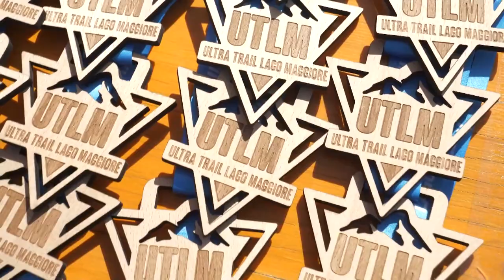I risultati dell’UTLM 2023 in un week end da favola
Anche quest’anno gli appassionati di trail running hanno potuto scegliere come meta autunnale la città piemontese di Verbania sul Lago Maggiore partecipando alla terza edizione del CRAFT Ultra Trail Lago Maggiore, per gli amici UTLM. Un territorio di una bellezza spettacolare ha accolto atleti provenienti da 20 paesi di tutto il mondo. Un’occasione non solo agonistica, ma un’esperienza unica per vivere il territorio della provincia del Verbano Cusio Ossola e del Parco Nazionale della Val Grande in tutta la sua bellezza. 4 gare, 12 comuni coinvolti, 3 laghi, un’infinità di cime e uno splendido sole che ha finalmente affiancato gli atleti lungo tutto il percorso fino alle vette più alte del Monte Zeda (2.156 m) e del Monte Marona (2051 m).
Novità di quest’anno la location della partenza/arrivo sul Lungolago di Pallanza nella città lacustre di Verbania. Gli atleti hanno così sfrecciato tra le vie della città fino a godersi gli ultimi chilometri vista lago tra gli applausi dei molti tifosi giunti per assistere all’evento.

Michael Dola, atleta del Team Scarpa e Sportway Megastore originario del vicino Lago d’Orta vince la WILD 81K, la gara regina che per la prima volta quest’anno è stata percorsa integralmente: “Bellissimo percorso, molto panoramico con una giornata stupenda! Sono contentissimo per tutto, nonostante i momenti di crisi incontrati nella parte finale anche per il caldo sono riuscito a gestire al meglio la fatica e a recuperare senza mai mollare. Mi ha aiutato tanto il pubblico lungo il percorso e il super tifo ai ristori, fondamentale quando passi tante ore così impegnative da solo. Una gara che certamente consiglierei, dura e impegnativa accompagnata da paesaggi stupendi, un mix perfetto!”

“Sono contento perchè finalmente abbiamo avuto un’edizione con il bel tempo che ha permesso agli atleti di godersi appieno le bellezze del nostro territorio. Con la speranza che i prossimi anni i partecipanti siano sempre più numerosi, ringrazio tutti i comuni coinvolti che hanno saputo lavorare sinergicamente su percorso e ristori offrendo assistenza a tutti gli atleti durante la gara” dichiara Paolo Ottone, presidente di Sport PRO-MOTION A.S.D. che è sempre più convinto del valore che questo evento internazionale porta alla comunità e al territorio.

I RISULTATI – Per la prima volta dalla nascita dell’ Ultra Trail del lago Maggiore si è potuto corre il percorso completo della WILD 81K compreso il passaggio in quota tra il Monte Zeda e il Monte Marone. Il miglior tempo di 10h11’27” è stato segnato dal plurimedagliato atleta altotesino Michael Dola del Team Sportway Magastore. Secondo assoluto con il tempo di 12h26’23” Dario Pasta, seguito da Carlo Martinelli terzo in 12h45’31”.
Tra le donne spicca Alice Ciapponi che, dodicesima assoluta, taglia il traguardo con il miglior tempo di 14h38’09” seguita da Valentina Carusi che per soli pochi minuti conquista la seconda posizione in 14h41’44’’. Terza classificata la svizzera Lea Degen in 17h12’03”.

Pioggia di primati sulla BRAVE 52K con la vittoria di Saverio Ottolini e il suo tempo record di 5h55’54” seguito da Gianluca Piton e Lorenzo Aimar.
La gara femminile è stata vinta da Silvia Guenzani, anche lei con il miglior tempo femminile di 6h52’28” seguita dalla spagnola Carlota Corbella (7h22’32”) e l’italiana Laura Parolini (7h55’49’’).

Primato registrato anche sul percorso della SCENIK 37K dove Stefano Radaelli e Adriano Cordova Fedeli (CHI) tagliano insieme il traguardo in 3h39’53” seguiti da Mathieu Brunod in 3h46’26”.
Podio femminile tutto italiano con Lia Maria Pozzi prima in 4h56’16” seguita da Claudia Bonassi e Irene Caravati.

Partita alle 16:00 da Cannero Riviera la SUNSET 20K viene vinta da Paolo Boneschi in 1h42’22” subito seguito dopo un lungo testa a testa dall’altotesino Alessandro Lopriore. Terzo classificato Matteo Ferrari in 1h44’58’’.
Conquista il gradino più alto del podio femminile la danese Line Brandt Pedersen chiudendo in 1h58’16’’ seguita dalle Italiane Berretta Elisa (2h06’37’’) e Lucia Cozzi (2h07’56’’).